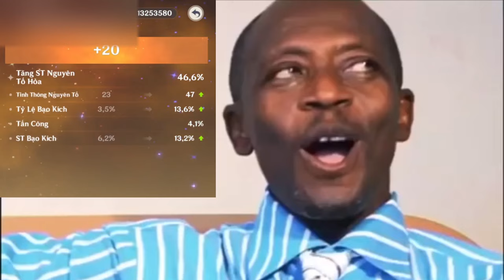Mình TIÊU 2000 NHỰA Cho Clorinde Và Nhận Được Ly Của Arlecchino... | Genshin Impact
Video này đăng hơi trễ ha :') nhưng vẫn trong phiên bản nên chắc không sao. Trong video lần này thì như mọi người đã đọc tiêu đề, mình farm 2000 nhựa cho thánh di vật của Clorinde, nhưng kết quả nó lạ lắm... Mọi người coi để biết diễn biến nha :3

 Ủng hộ cho mình qua:
➤ MB Bank: 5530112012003 - Văn Ngọc Nguyên Hạo